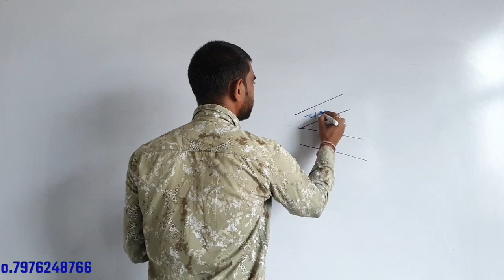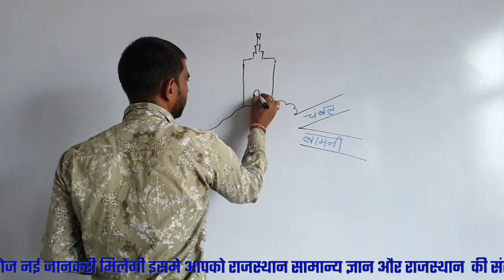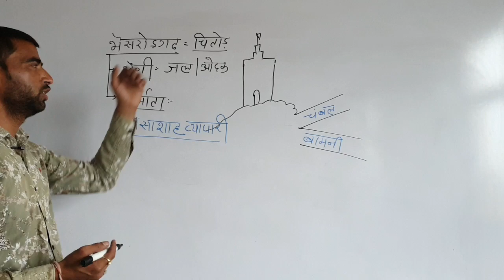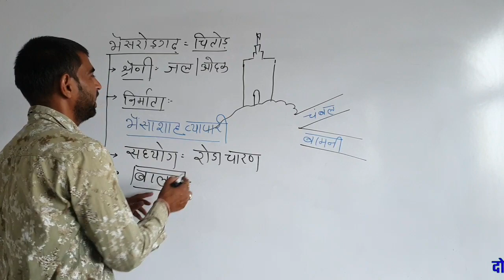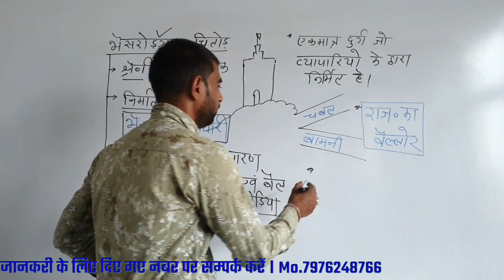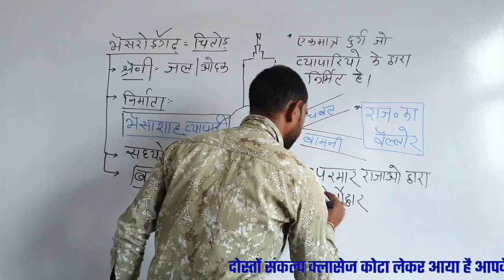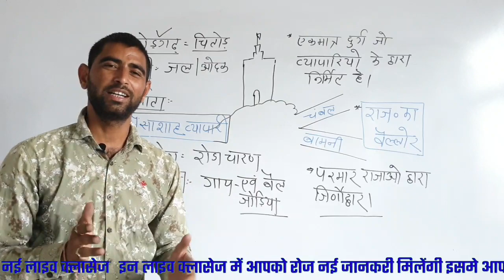भैंसरोडगढ़ | राजस्थान के किले एवं दुर्ग | rpsc police 1st grade reet patwar all exam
राजस्थान का वेल्लोर
नमस्कार मित्रों आज के समय प्रतियोगिता परीक्षाओं में सफलता प्राप्त करना एक बहुत दूर की कोडी हो गई है आज के समय शिक्षा और संसाधन काफी महगे हो गए हैं आज हर व्यक्ति को शिक्षा प्राप्त करने के लिए बहुत सारे तरीकों की आवश्यकता होती हैं जो इन सभी तरीकों से सौ पर्सेंट ज्ञान का निचोड़ निकालते हैं  वही व्यक्ति आज के समय में प्रतियोगिता परीक्षाओं में सफलता प्राप्त करता है आपकी सफलता को प्राप्त करवाने के लिए हम आपके लिए अनेक किताबो से ज्ञान का निचोड़ निकालकर आपके समक्ष वीडियो लाते है। आप नीचे दिए गए लिंक पर क्लिक करके निम्न वीडयो को निशुल्क देख सकते हो।

दुर्ग और किले

लोक देवता

लोक नृत्य

संविधान

RAJASTHAN POLICE
FIRST GRADE
GRAM SEVAK